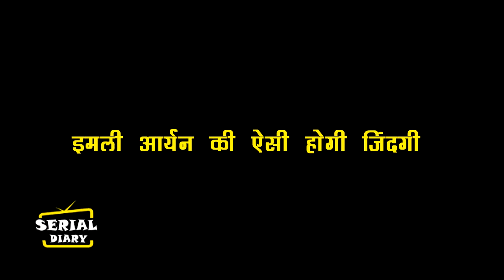IMLIE || OH NO !! लीप के बाद ऐसी होगी IMLIE-ARYAN की जिंदगी, कहानी लेगी नया मोड़..